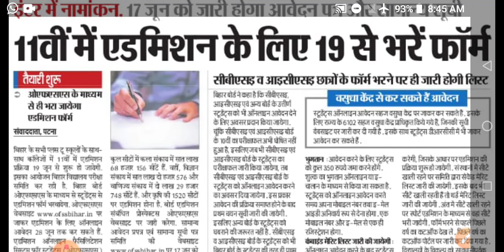बिहार बोर्ड इंटर नामांकन शुरू जाने कब तक होगा आवेदन // BSEB INTER COLLEGE ADMISSION 2021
of.ssbihar.in से कर सकते हैं आवेदन